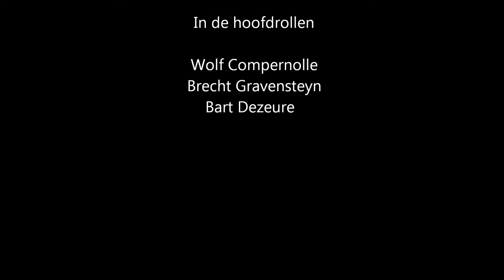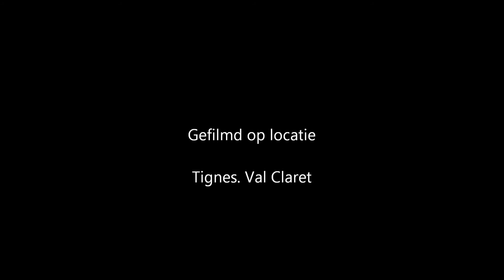BIG AIR BAG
small video at a snowpark in Tignes. France